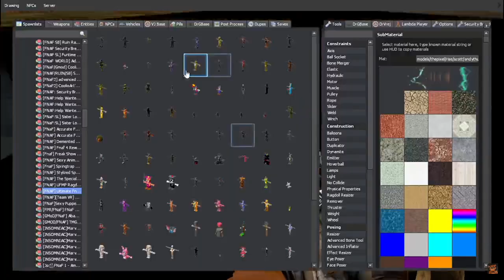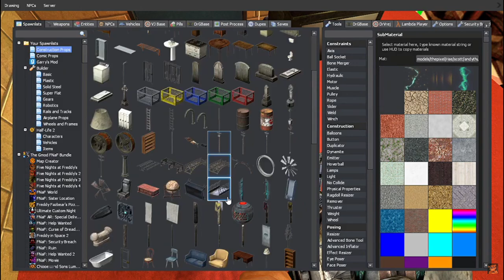The Jacko's FULL SEASON 1 MOVIE! [GMOD FNAF]